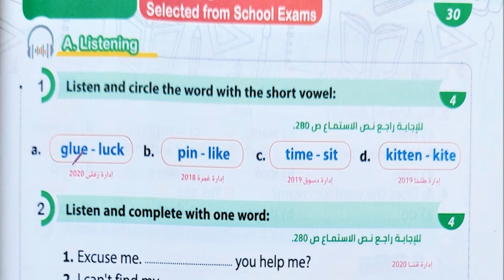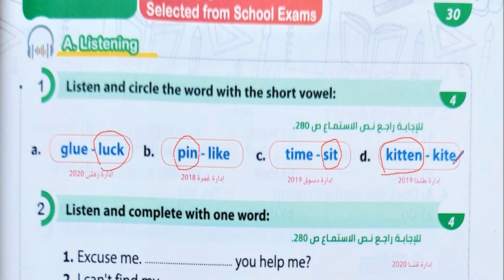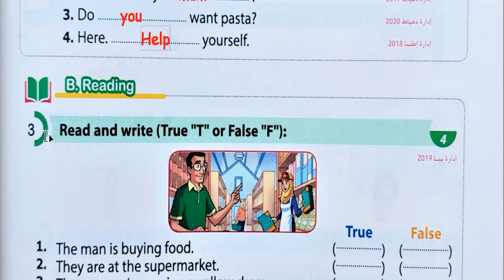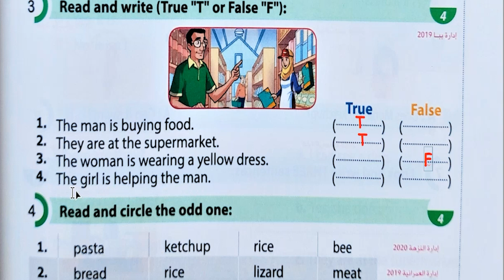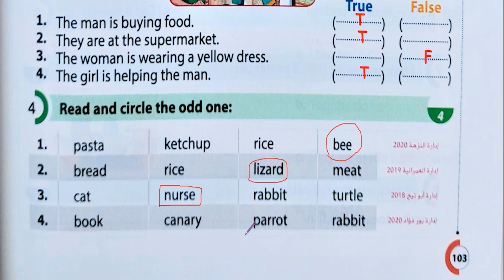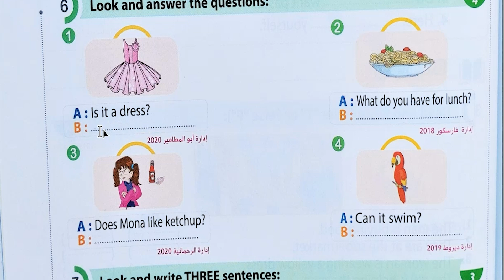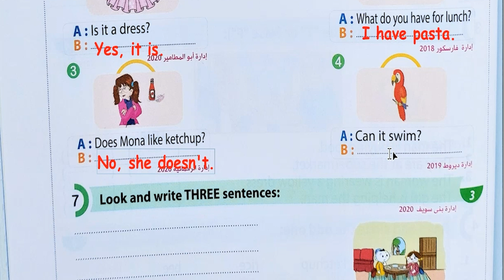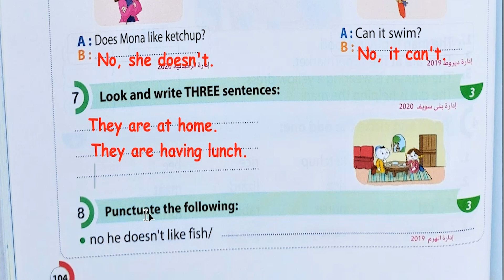امتحان انجليزي رابعة ابتدائي علي الوحدة الاولي والثانية 2020 ✅ مدرستنا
منهج كونكت 4 الجديد 2022
لو ابنك او بنتك في رابعة وعايز افضل شرح لمنهج كونكت 4
تابع قناة My English Time
وبضمن ليك ان شاء الله تفوقهم ف الانجلش